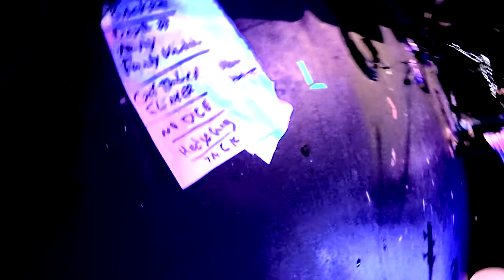TJ HOOKERS - live at Freebird cafe.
Tj Hookers band performing live at Freebird in Jacksonville,Fl.